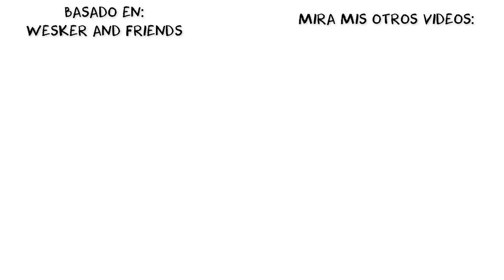Skibidi Toilet - Último Día De Clases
Si te gustó mira mis otros videos y subscríbete, después de todo, es GRATIS~

🎤 - Voces - 🎤